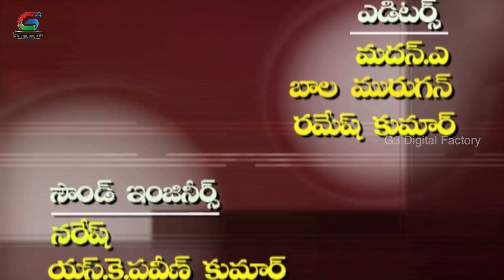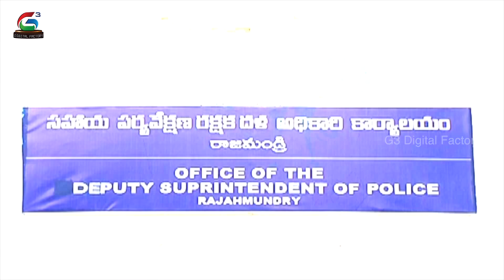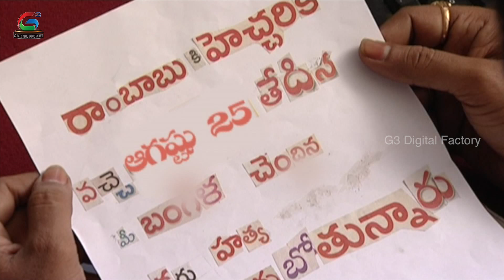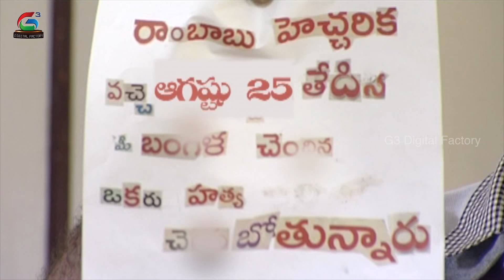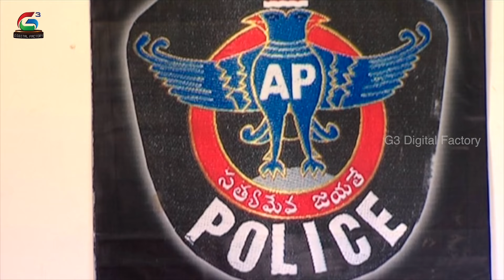Premanuragalu - Aug 25 - Episode 2 - Rajendran, Ramanujam,Durga || Augusto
Watch Premanuragalu - August 25 Telugu Daily Serial.